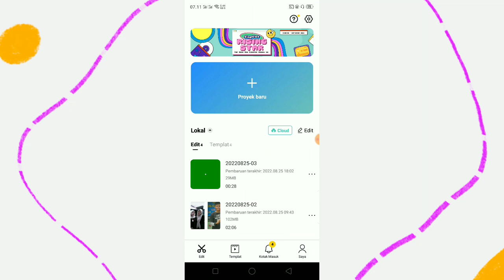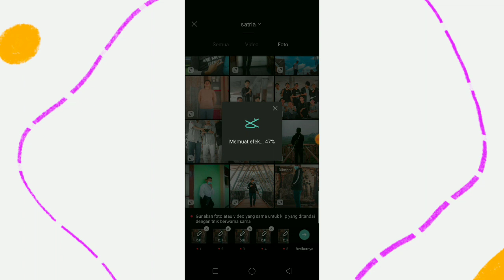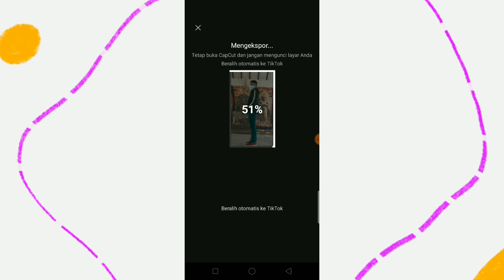Cara Edit Template Tiba Tiba Aku Melayang Yang Lagi Rame Nih !!!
Hy Guys Jadi Di Video Kali Ini Aku Cuman Review Template Yang Lagi Viral Di Tiktok Nih guyss Lagu Tiba Tiba Aku Melayang... Wah Gimana Tuh ?? Yok Simak Videonya Yah.